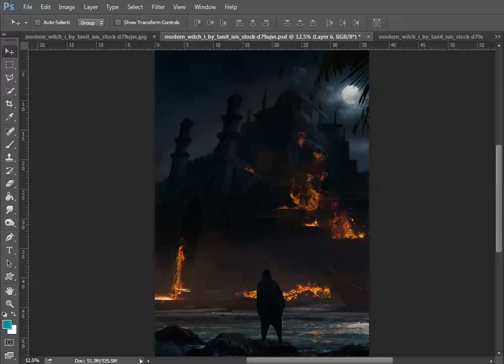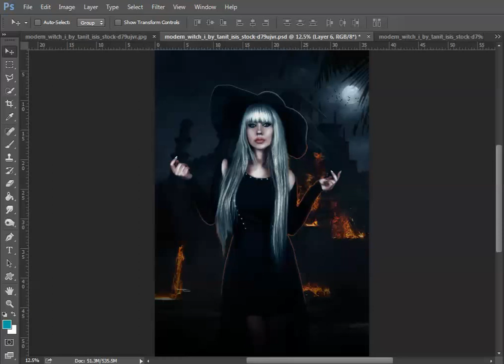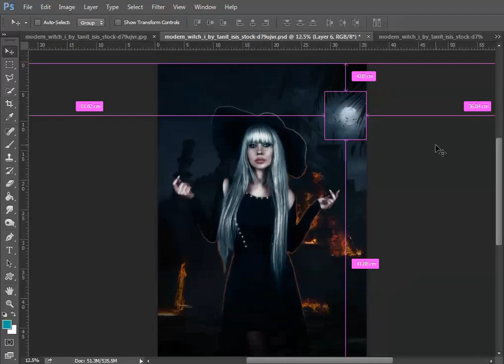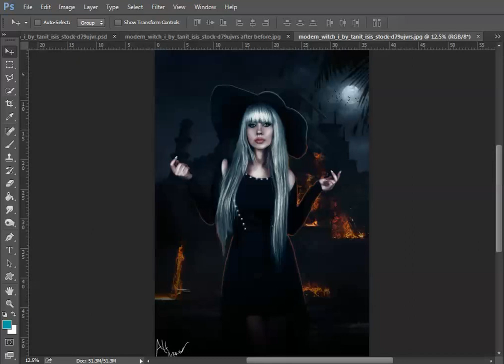photoshop photomanipulation by Ali Alrawi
design:ali alrawi
full photo HD
After&Before
deviantart/ali-alrawi